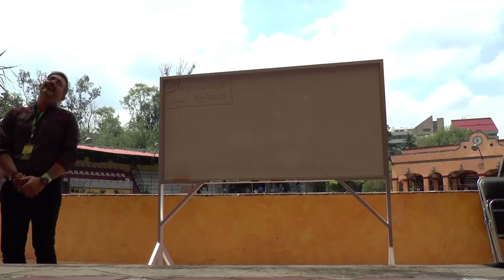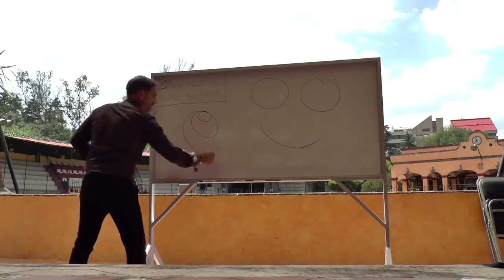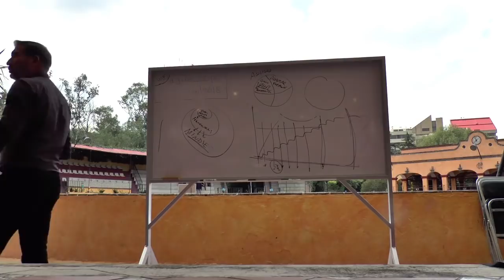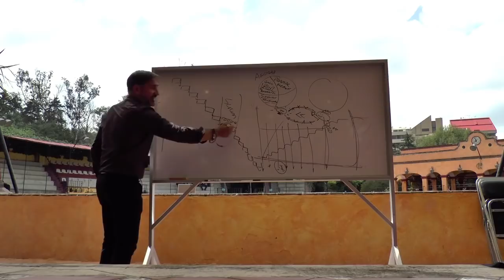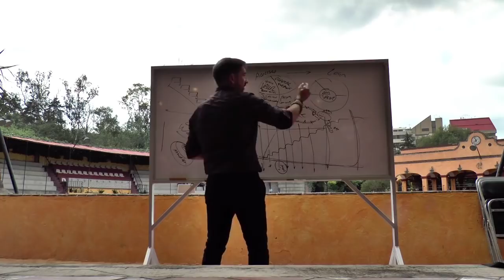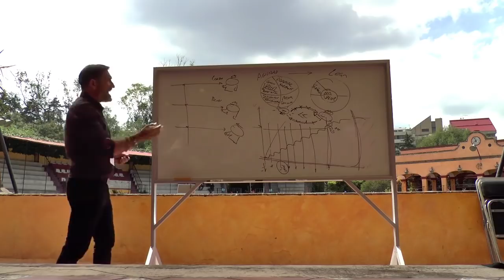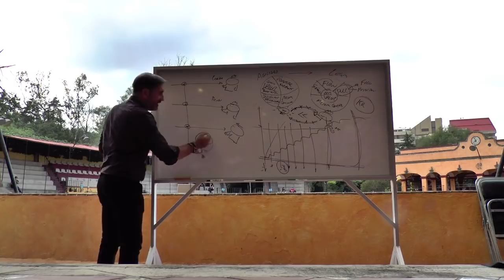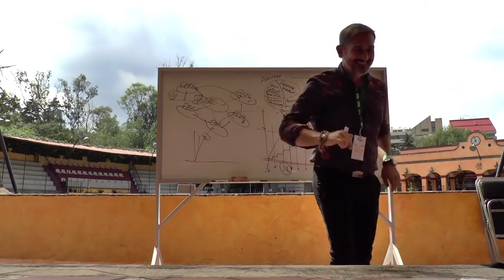Agilidad más allá del software: volviendo a los principios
Charla en el Ágiles Latinoamérica - México DF, Octubre 2018